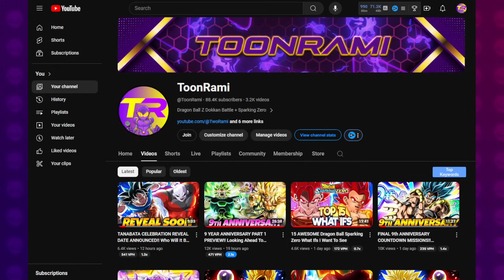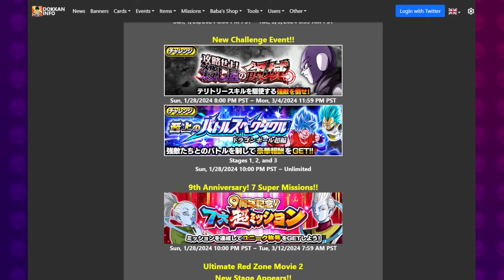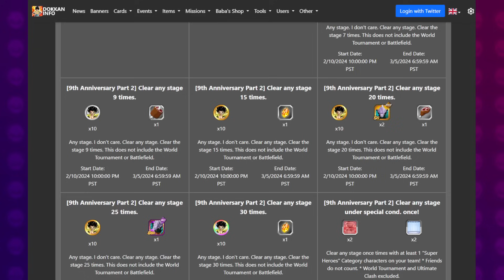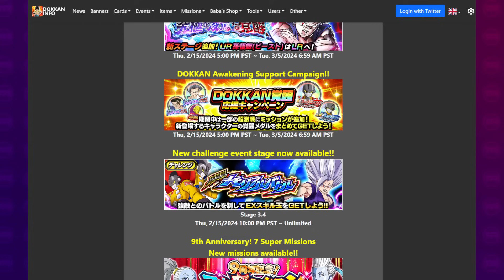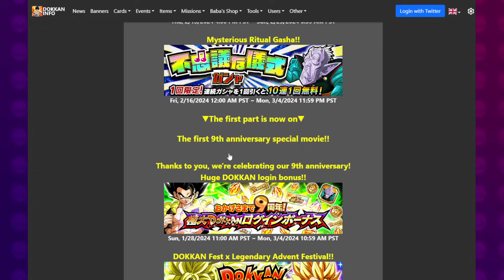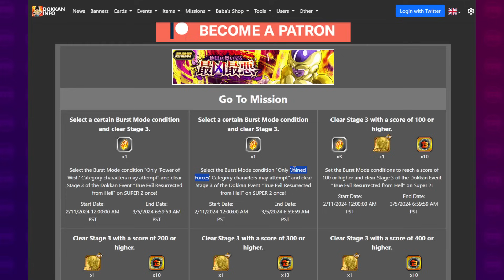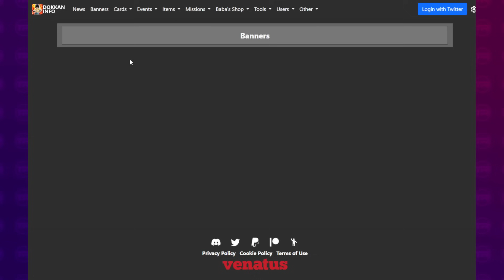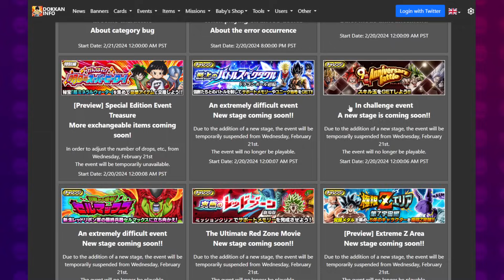9 YEAR ANNIVERSARY PART 2 PREVIEW!! Lots More Free Stones Coming In | Dragon Ball Z Dokkan Battle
Video Title: 9 YEAR ANNIVERSARY PART 2 PREVIEW!! Lots More Free Stones Coming In | Dragon Ball Z Dokkan Battle

Sources:
Dokkan API